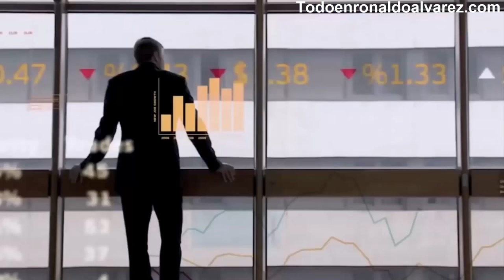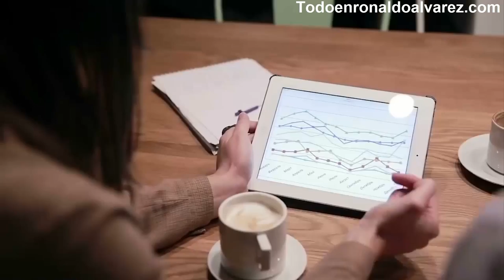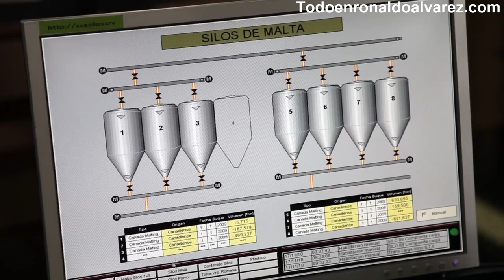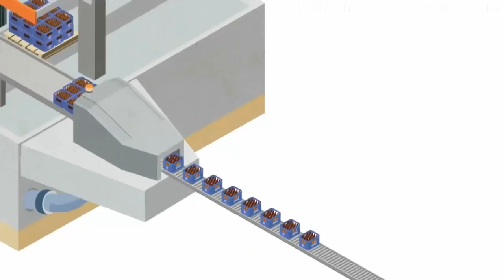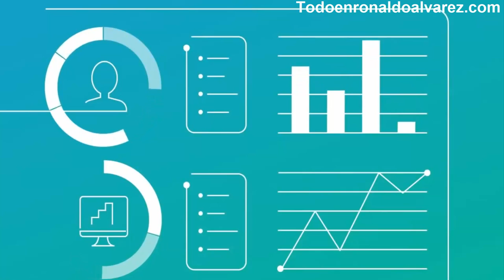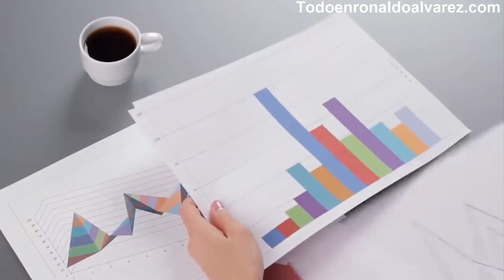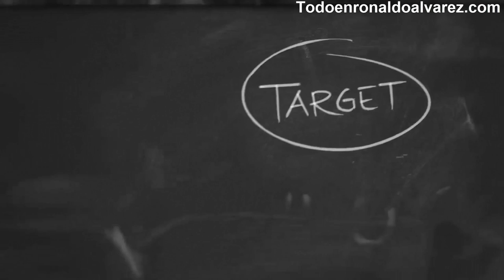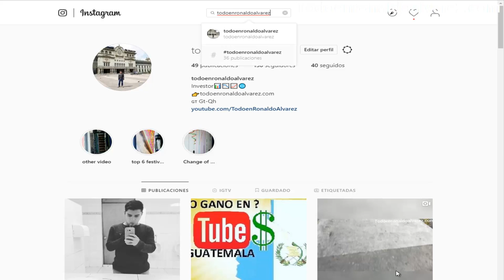Caso Cervecería Centroamericana en Guatemala.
Esta empresa es bien conocida por los Guatemaltecos, y de seguro que habrás probado una Cerveza Gallo, pero quizá no conocías toda sus historia como tal, es por eso que hoy hablaremos un poco sobre como inicio sus operaciones y de como han logrado mantenerse en el mercado y estar a la altura de los gigantes del sector,  otro aspecto importante es que esta empresa, tiene presencia en casi todas las actividades del país, como el árbol gallo, o en deportes, pues todo esto es parte de una estrategia como empresa, que simplemente no se confían de que la marca ya sea conocida, porque saben que invertir en publicidad es muy importante, buen sin más comencemos.

VÍDEOS SUGERIDOS.

Cervecería Centroamericana S.A